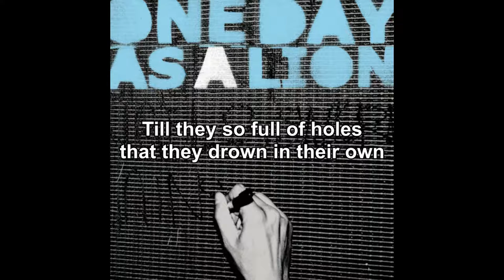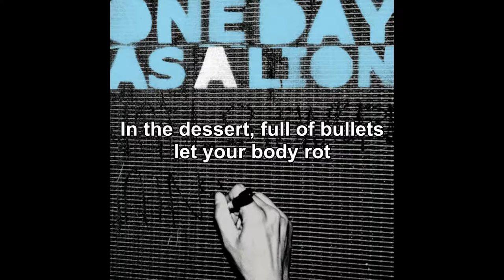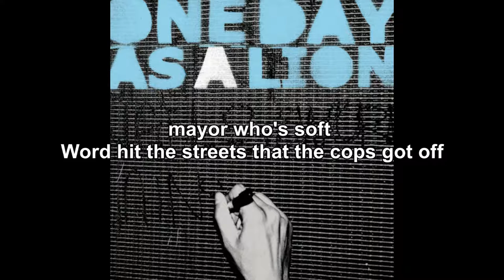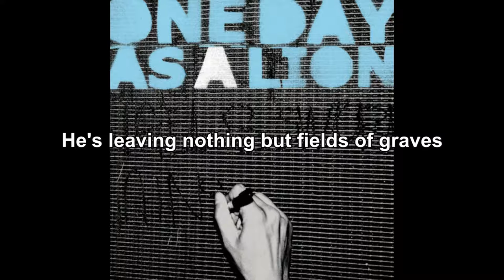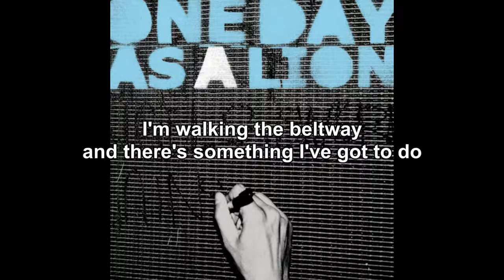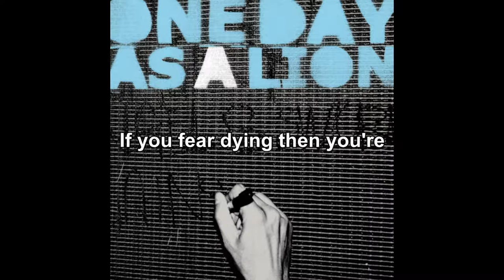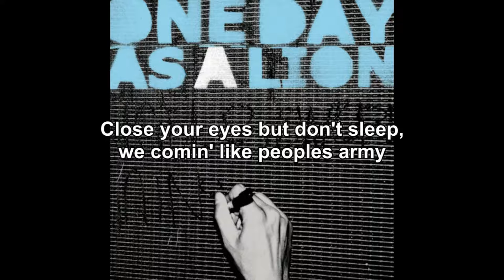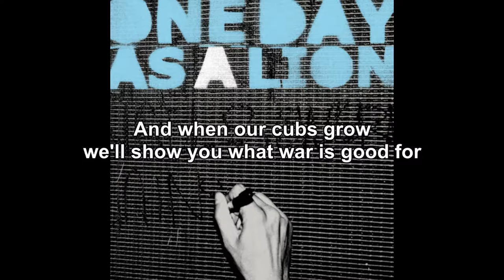One Day as a Lion EP (lyrics/subtitulado)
00:00 - Wild International
03:47 - Ocean View
07:55 - Last Letter
11:54 - If You Fear Dying
15:52 - One Day as a Lion

Si en ocasiones las letras no se entienden pueden revisar esto

One Day as a Lion es un supergrupo de rap rock formado en California por el vocalista Zack de la Rocha (Rage Againt the Machine) y el baterista Jon Theodore (The Mars Volta), junto al tecladista Joey Karam (The Locust) en sus presentaciones en vivo. Su único trabajo publicado es el EP homónimo del 2008 y han anunciado que tienen más grabaciones realizadas.